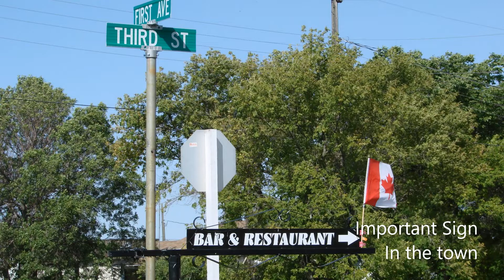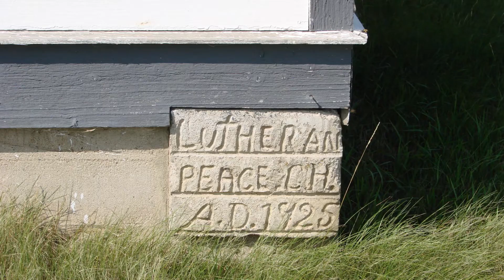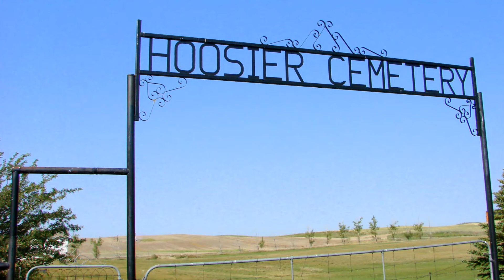Saskatchewan Trip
This Video Slide Show is of our trip to Southern Saskatchewan where we look at old towns, abandoned farmsteads, churches, animals, sandhills and investigate the areas where my Grandparents lived.